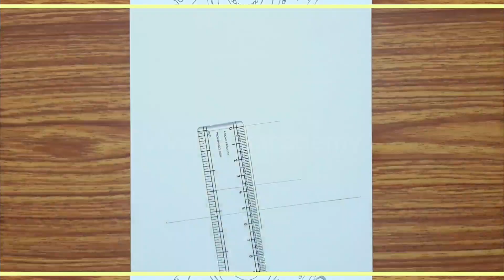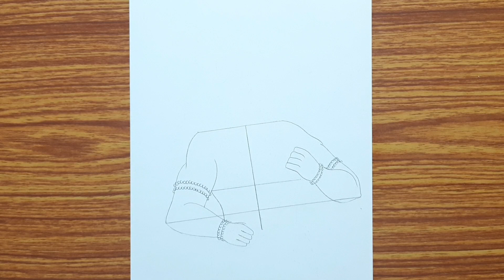How to draw Lord Shiva holding Trishul | Lord Shiva line art | Pencil Sketch for Beginners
►Material used in drawing:
1. DOMS (ZOOM ULTIMATE DARK) Pencil
2. Double A Offset Paper
3. Blending Stump

About me:
Hi, my name is Vivek Sharma.